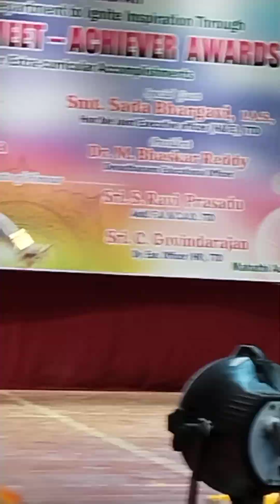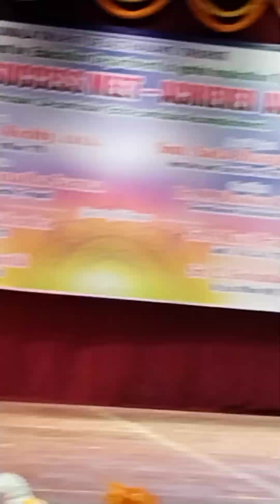TTD students success meet# Dance performance# Tirupati Mahathi auditorium